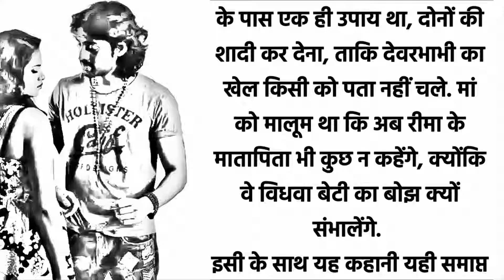देवर भाभी की कहानी | Story of Devar Bhabhi | Dukh Bhari Kahani | Suvichar Hindi Kahani | Story - 5